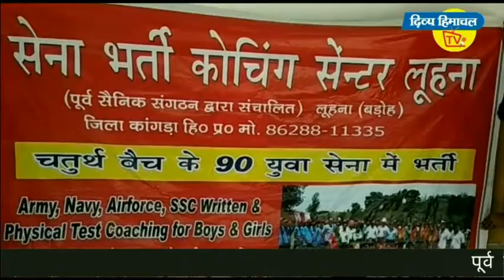गरली के सरस्वती स्कूल में विद्यार्थी परिषद ने परखा ज्ञान। दिव्य हिमाचल वेब टीवी